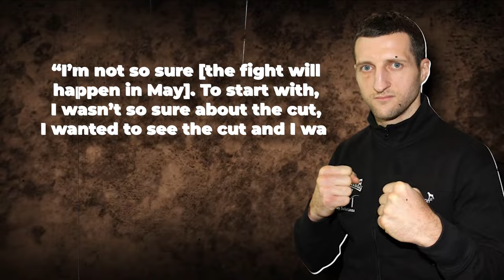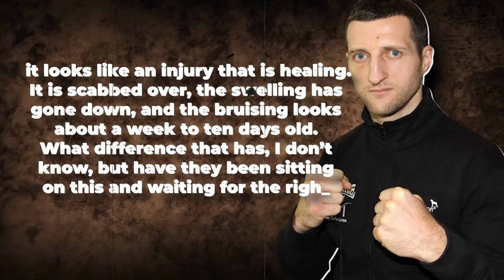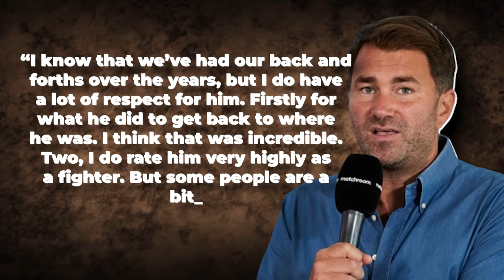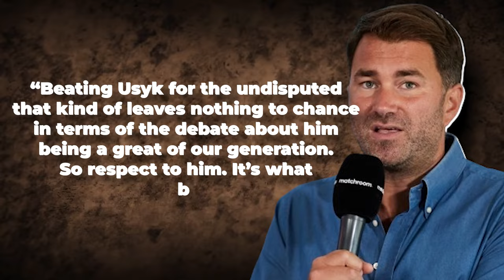4 MINUTES AGO: Carl Froch CALLS OUT Tyson Fury For Faking His Cut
4 MINUTES AGO: Carl Froch CALLS OUT Tyson Fury For Faking His Cut

Tyson Fury had to postpone his huge heavyweight unification fight against Oleksandr Usyk. As you may have heard, last week Fury announced that a bad cut suffered in sparring has delayed the February mega-fight. It's now slated for May once Fury's cut has more time to heal.
This news has frustrated boxing fans who were eager to see all the belts unified. But now some people, including former champ Carl Froch, are questioning the seriousness and timing of Fury's injury.